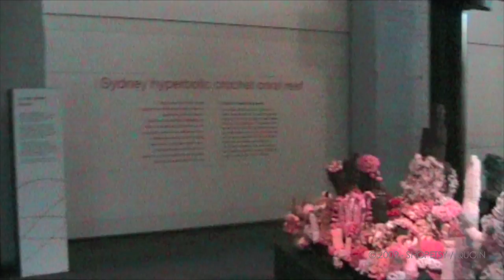Sydney Hyperbolic Crochet Coral Reef Exhibit - Part 3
The Sydney Hyperbolic Crochet Coral Reef Exhibition - was the culmination of almost a year of collaboration between the Institute for Figuring and Sydney's In Stitches. The exhibit is made entirely from crocheted fibres - many recycled or reclaimed materials - to form a "Reef". The melding of Science, maths, Environmental awareness and craft arts resulted in an awe inspiring exhibition hosted by the Powerhouse Museum in Sydney, Australia between 21st - 30th August, 2009. I contributed about 25 pieces to the exhibition, and it was a lot of fun. Low lighting was a feature of the exhibition, and my video may be darker at times. Please enjoy Part 3 of 3.